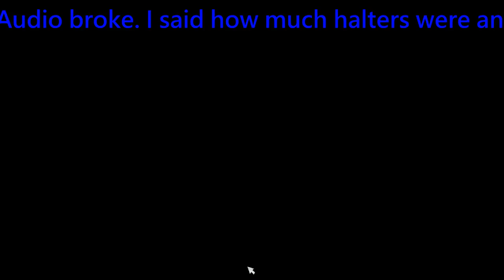A new Horse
Today a new horse joins teh family and my audio broke at the end sorry i put music